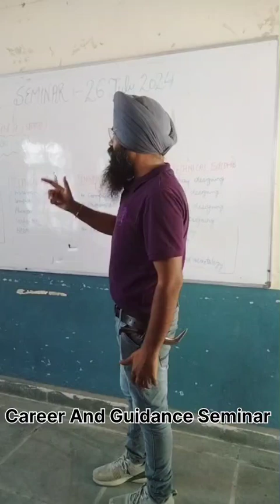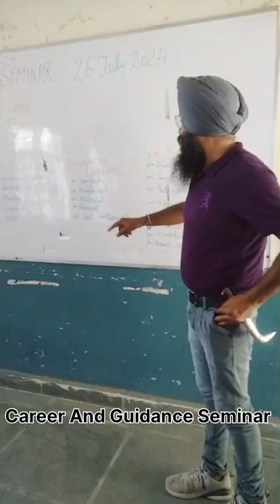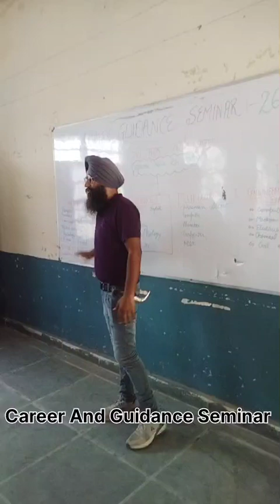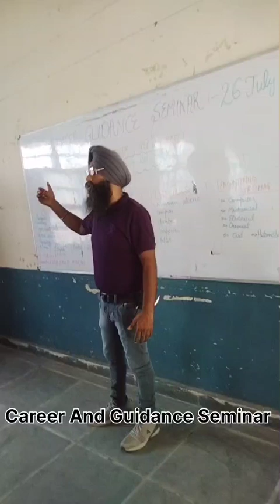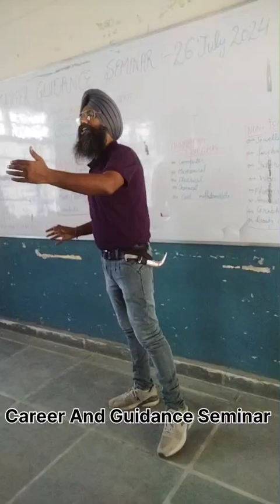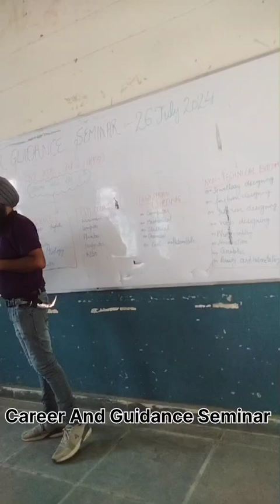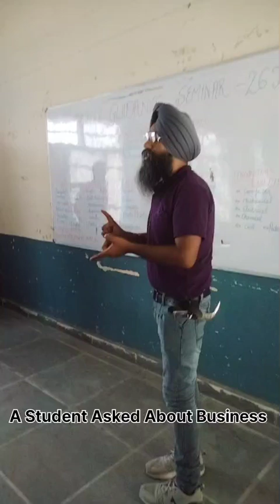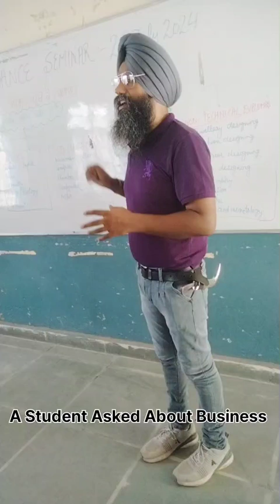Career And Guidance Seminar / Future For Students/ ਜਿੰਦਗੀ ਚ ਕਿਵੇਂ ਸਫਲ ਬਣੀਏ